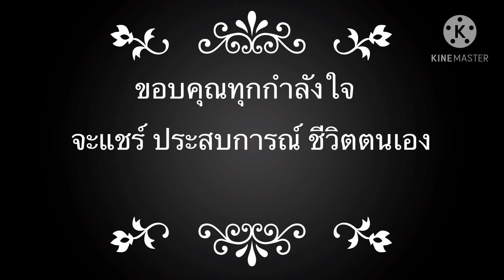ดอกไม้ให้คุณ ปล่อยวาง#เมียฝรั่งสามีตาย#เมียฝรั่ง#คนไทยในต่างแดน#ชีวิตหนีไม่พ้น#คนไทยใกลบ้าน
ปล่อยวาง#เมียฝรั่งสามีตาย#เมียฝรั่ง#คนไทยในต่างแดน#ชีวิตหนีไม่พ้น#คนไทยใกลบ้านวันนี้เคลียร์ดอกไม้หลังบ้านที่ทำที่วางให้สามี(คลิปทำก่อน)ขอทำที่เราสบายใจนะคะจะวางดอกไม้ให้สามีจนกว่าเราจะทำใจได้คะ
ทำไม...ต้องไป หาหมอ why...
สมบัติ สามี แต่เมียไม่ได้
ไฟแสงสุดท้าย ก่อน สามีฝรั่งตาย
สามีฝรั่งเสียชีวิต ต้องบอกลา
สามีฝรั่งเสียชีวิต ทำไม ไม่กลับไทย
ยายจ๋าเบลเยี่ยม
พ่อเบิ้ล บัวแก้ว
กัญญา นิยายเสียง
Pookสาวเมืองโคราช